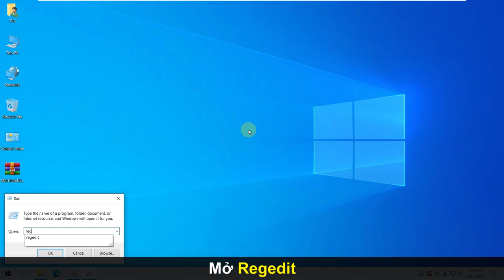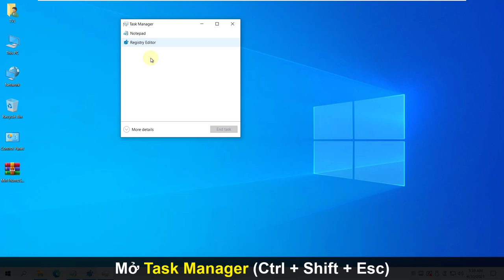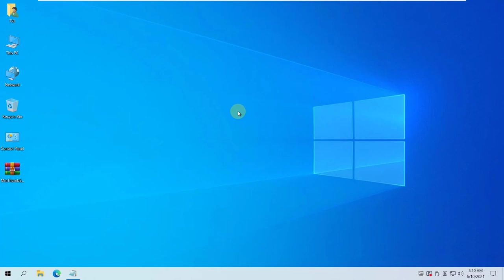Chỉnh kích thước ảnh xem trước trên thanh Taskbar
● Hình ảnh xem trước trên thanh Taskbar sẽ hiển thị khi chúng ta di chuột vào biểu tượng phần mềm đang mở để xem qua nội dung trên giao diện đó. Mặc định thì hình ảnh xem trước này có kích thước tương đối nhỏ, nên có nhiều người không nhìn rõ nội dung đang mở trên phần mềm hay ứng dụng đó là gì. Nếu muốn thì bạn có thể tăng kích hình ảnh xem trước này trên Taskbar để cho dễ nhìn. Video sau sẽ hướng dẫn các bạn tăng kích thước ảnh xem trước trên thanh Taskbar.

HKEY_CURRENT_USER\Software\Microsoft\Windows\CurrentVersion\Explorer\Taskband

MinThumbSizePx